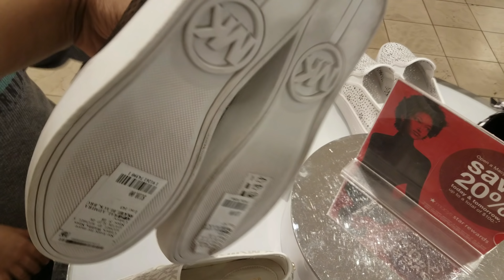Shop With ME MACYS SHOE WALK THROUGH BEBE MICHAEL KORS 2018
Come with me through the Macy's shoe section. It's been awhile since I been here. I normally  never buy shoes from here . If I see something I like I end up going on line to find it . This was just a fun walk through . We see lots of sparkle, bebe, madden girl, Michael kors, Calvin Klein etc..
Thanks so much for tagging along.

We look. We share :)
We have variety from toy hunts to squishies .
All kid related videos are in the afternoon.

This channel is a family friendly. We look through stores. Store walk through. We go hunting for squishies. Orb soft'n slo squishy hunting. Name brand designer handbags from Ross, Marshalls, TJ Maxx. We also look at décor items what stores have in stock. Room ideas, home ideas, Furniture, makeup. Ideas for anyone. Toy hunting for shopkins, LOL surprise dolls, slime, silly squishies, you can also find doll hunting videos from barbies to my life as and American girl shopping plus journey girls and baby alive. Having fun and sharing :)